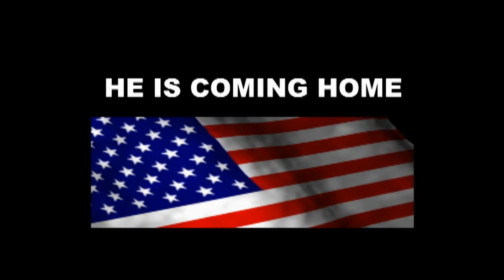midatlantic 133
Simply Irresistible debuts on this episode, and guess what, they start trouble right off the bat